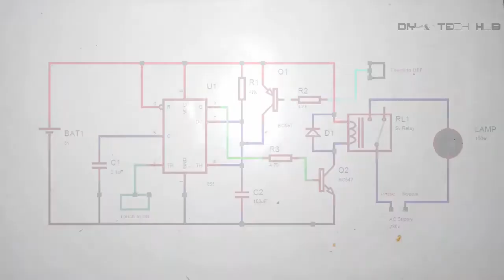DIY-Simple Touch Sensor Switch Board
Hey everyone! In this video I'm going to show you how to make a simple "Touch Sensor Switch board"

This Switch Board deals with the touch sensor to Switch "ON" & "OFF" the connected device just by touching the sensors.

Components used:-

1.  555ic
2.  4.7k
3.  47k
4.  5v spdt relay
5.  BC547
6.  BC548
7.  9v battery
8.  100uf capacitor
9.  Tube light Starter
10.Diode 1n4007
11.Switch board with socket.

Link for Subscription more updates on your eyesight

Other tutorials:-

8. Should Your Phone be Plugged in Overnight? || How to make a